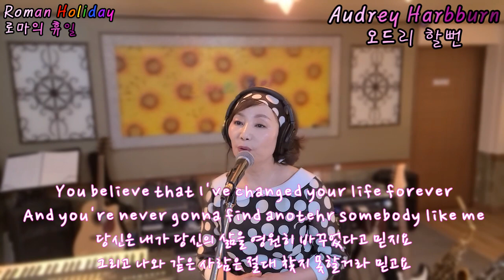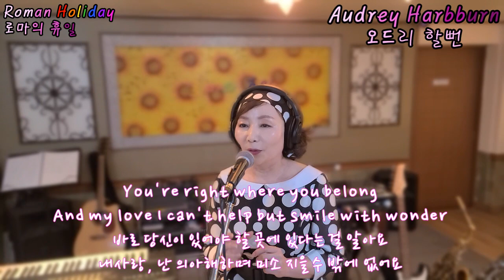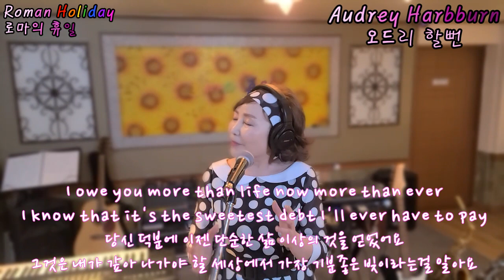I.O.U. - Carry & Ron[❤너무나도 유명했던 드라마 '애인'ost❤](cover by Audrey Harbburn오드리할뻔)